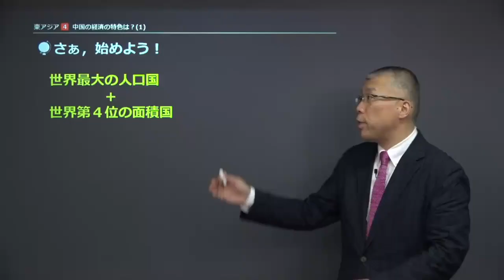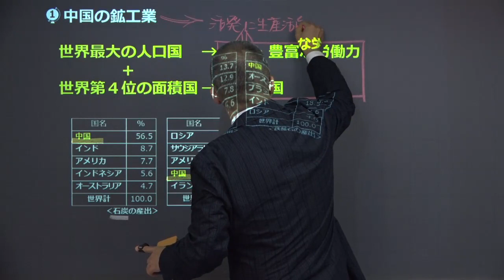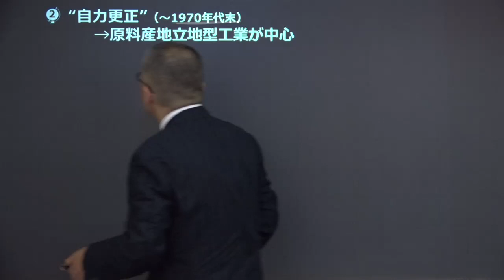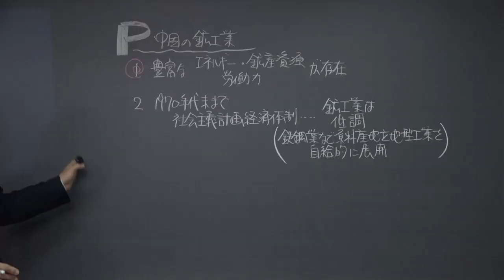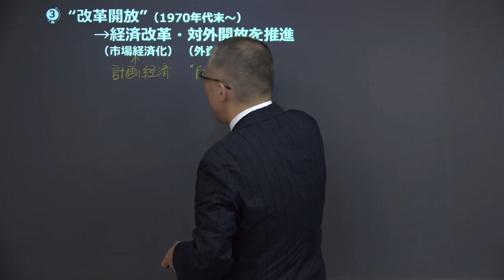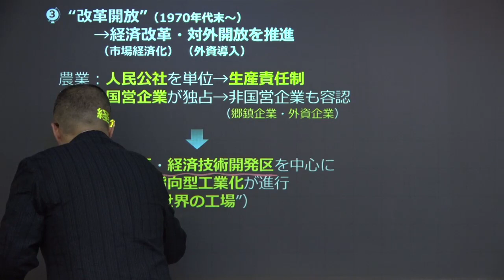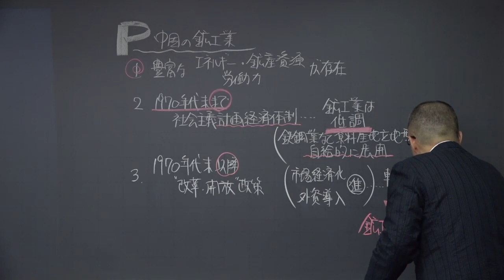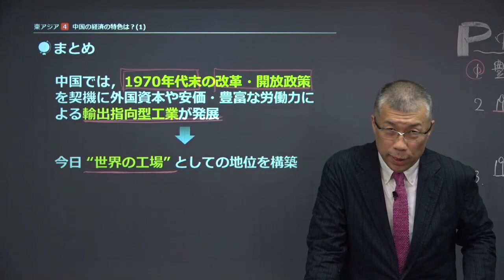【高校地理】 東アジア４ 中国の経済の特色１ （１９分）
この映像授業では「【高校地理】　東アジア４　中国の経済の特色１」が約１９分で学べます。この授業のポイントは「①中国の鉱工業　豊富な労働力と資源　②「自力更正」　原料産地立地型工業が中心
　③「改革開放」　経済改革・対外開放を推進
　④「改革開放」　中国の工業生産」です。映像授業は、【さぁ，始めよう！】⇒【ポイント①】⇒【ポイント②】⇒【ポイント③】⇒【ポイント④】⇒【ポイント⑤】⇒【練習】⇒【今回のまとめ】の順に見てください。

■「高校地理」でわからないことがある人はこちら！